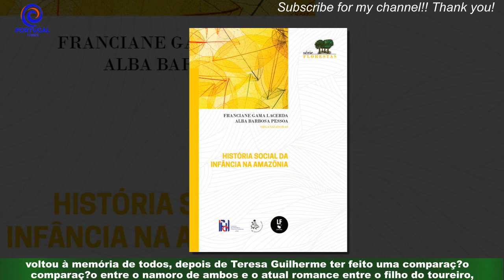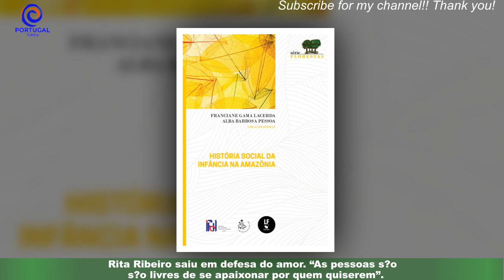Rita Ribeiro - Viveu amor proibido com “sogro” Luciana Abreu e conta tudo (exclusivo)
O passado ficou no passado e Rita Ribeiro é uma “mulher bem resolvida e de bem com vida”,como começou por dizer à NOVA GENTE quando questionada sobre a relação que manteve no passado com Paulo Caetano.O romance entre a atriz e o cavaleiro, que chegou a fazer capa da nossa revista no início dos anos 80,